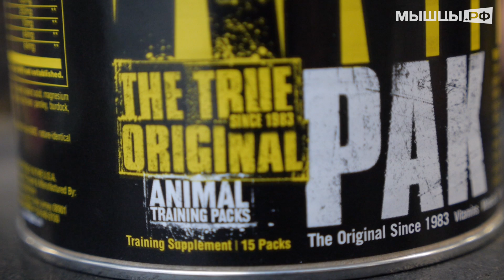Нам всё под силу! Невероятные истории! Проблемы со спиной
Сергей Югай, расскажет несколько историй о том, что свою жизнь можно изменить в любой ситуации. А так же покажет тренировку для людей, со специфическими проблемами с позвоночником.

На канале Мышцы.рф вы увидите разнообразные фитнес видео и бесплатные программы тренировок по фитнесу и бодибилдингу. Опытные тренера нашего канала покажут правильную технику выполнения упражнений, дадут советы по набору мышечной массы, а так же снижению лишнего веса.